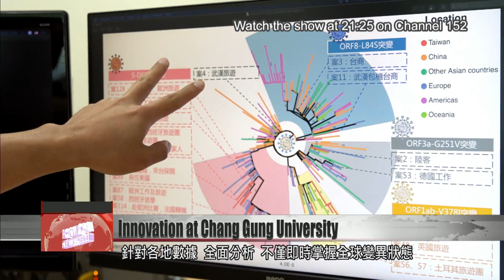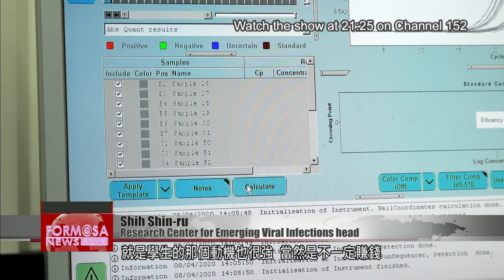Chang Gung University’s viral infection research center at front line of COVID fight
In 2009, Chang Gung University in Taoyuan established a research center dedicated to the study of viruses. This year, the Research Center for Emerging Viral Infections has found itself on the front line of the global fight against COVID-19. Over the past few months, university researchers have worked tirelessly to provide pathogen identification and other lab support crucial to containing the virus. In collaboration with other research units, they’re also developing prevention and treatment strategies that bring the pandemic to an earlier end.

Dr. Shih Shin-ru is here with a researcher, discussing the results of a virus antibody test. Dr. Shih has worked as a virologist specializing in enterovirus and influenza for more than 20 years. When COVID-19 broke out, she didn’t miss a beat, leading her graduate students on a fight against the epidemic.

Gong Yu-nong
Research fellow
Here we can see that the ones closer to the source are cases from earlier on. They’re people with a travel history to Wuhan.

The Research Center for Emerging Viral Infections conducted a comprehensive analysis of local data, using an international, public-access COVID database. Researchers were able to track the global evolutionary trajectories of the virus. And by drilling down on domestic cases, they are finding ways to suppress the development of the virus.

Shih Shin-ru
Research Center for Emerging Viral Infections head
I’ll often talk about this with my students. That is, I’ll say, this work we’re doing, what’s the ultimate goal of it all? It’s to resolve the pandemic, to help patients get better. I feel that this is a better north star to look toward. As opposed to wanting to win first place, or to publish a great dissertation, or perhaps even to cash in on an expensive technology transfer.

With her patient-centric approach, Dr. Shih is researching the potential of traditional Chinese herbs and medicines as a more affordable defense against viral invasion.

Shih Shin-ru
With regard to that research, we’re looking for a so-called “medicine for the poor.” What we call antibody drugs or the newly developed therapy remdesivir are extremely expensive. In Central and South America, and in Africa, how can people afford such medicines? So we’re resolved to pursue this path. And it’s educational. That is, students are very motivated to do this. Of course, this work may not be profitable. But it doesn’t matter. This is one of those very important responsibilities that come up in life, this COVID-19. We hope that the products can in fact be used on patients, and we need to work with industrial partners. Perhaps our students and faculty can start up a business to get these good products out there. So that is what we are currently doing.